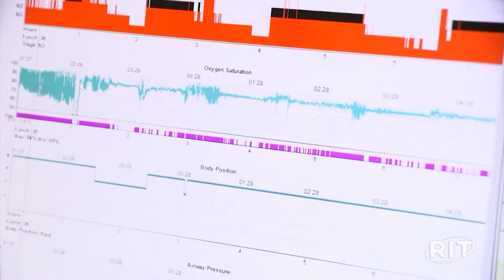Duração do sono é essencial para a saúde do coração, diz associação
Dormir mal é tão ruim para a saúde do coração quanto fumar, ser obeso e levar uma vida sedentária.